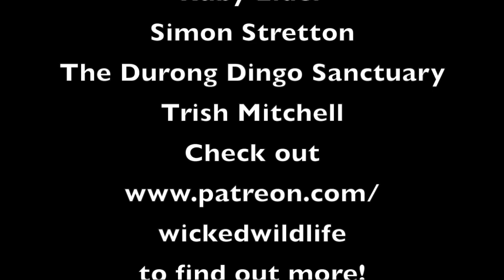Why Do Ringtail Possums Eat Their Own Poo?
The animal kingdom is full of weird and wonderfull adaptations, but not many animals have a weirder habit then the Ringtail Possum who eats it's own poo!

The common ringtail possum is a folivore, meaning it lives largely on leaves. Prior to the introduction of exotic plant species the majority of the ring tail possums diet would be made up of eucalyptus leaves which contain very low levels on nutrients.
      To cope with this lack of nutrition, the Ring Tail Possum has evolved the rarther strange habit of eating its own droppings. What happens is the possum spends their nights crawling around the canopy eating the softest tips of the leaves, during the night the possum excretes a normal hard dropping which falls to the ground below. During the day however the possum returns to its nest called a "drey" where it produced a different softer dropping that it actually consumes.
      The consumption of those dropping mean the gumleaves travel through the ring tail possums digestive tract not once, but twice, in an effort to extract every little bit of goodness the plants have to offer